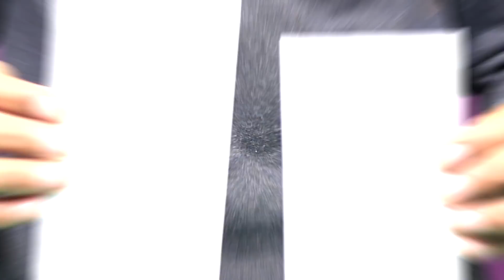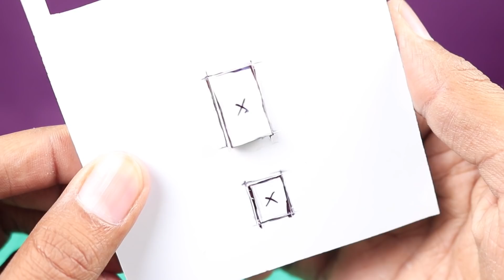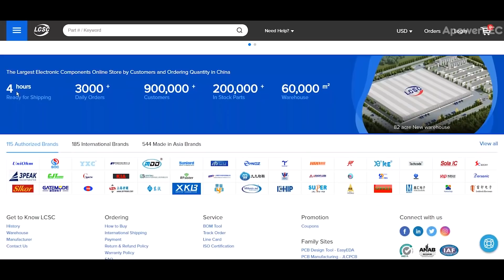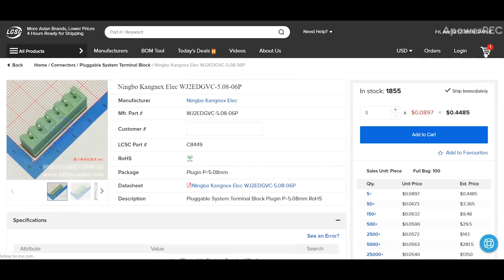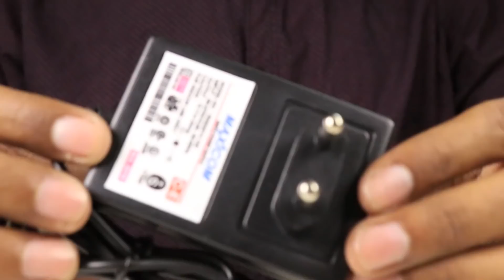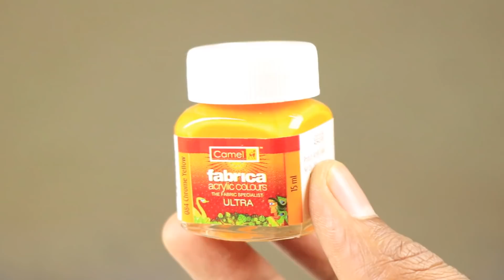2 Amazing Ideas - [ How To Make ]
Guys check out above site which is amazing for all of us " As it has wide range of electronic components which are difficult to get from local store , most of time we aren't able to get smaller electronic components - This site has all of that we generally require for DIY projects. They provide delivery to INDIA as well.
⏩ Tools i use in videos ⏮

1. Glue Gun

2. Hack Saw

3. Drill Machine

4. Jigsaw Cutter Machine

5. Tabletop Tripod

6. Solder Iron
😊 Follow Our MR MAKER official FaceBook Page  :

Follow our facebook page to get an updates and videos as well.

We are near to 10k followers on facebook page. Go and follow if you
have not followed yet. !